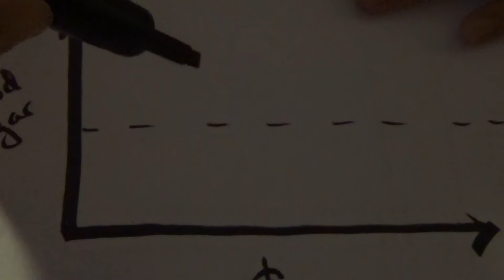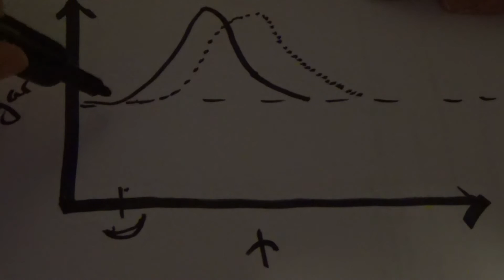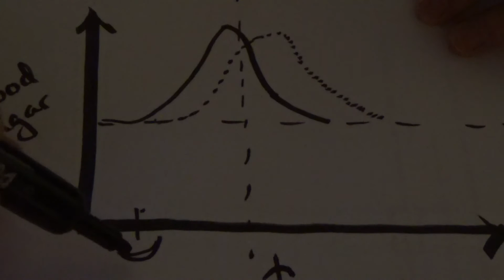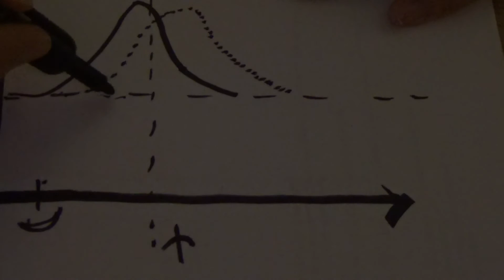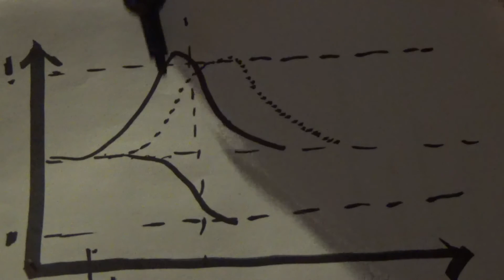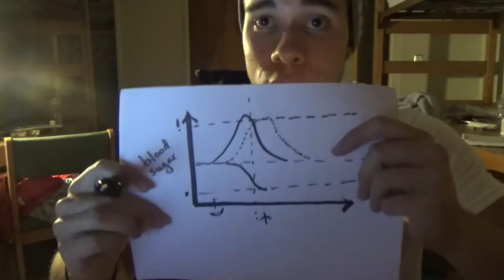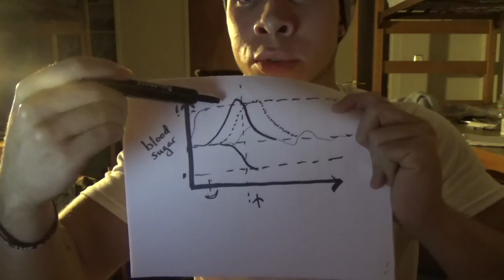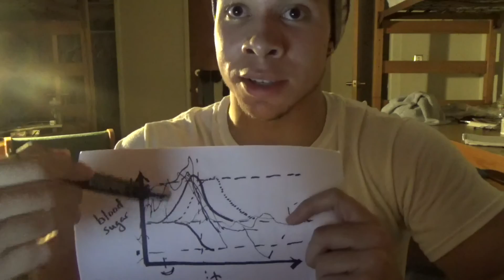Fruit & Bodybuilding | Basics of Sugar Metabolism & Blood Sugar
In this video I discuss some of the best low-carb fruit options as well as explain how simple and or "fast" sugars like fructose and glucose similarly effect metabolism and blood sugar.

A lot of this information is easy to find from many sources online. The next video relating to metabolism I think I will dive deeper and discuss fructose vs. glucose analysis. I have read websites that claim that fructose is a worse sugar than glucose in that excess fructose is more easily converted to triglycerides and body fat thaan excess glucose. Where this may be true, I have not yet found a study that proves it. Here is a study that actually challenges the hypothesis that fructose is a worse sugar:

 Please check it out and I will probably discuss it in a future video.